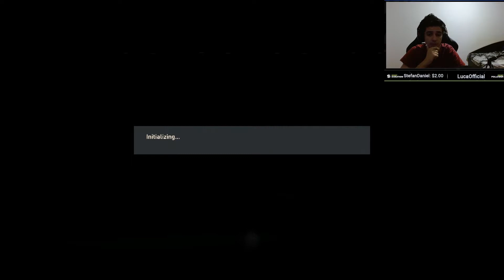DRAFT CU LACROIX FS SI GINOLA!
Salut si multumesc mult pentru ca ma urmaresti!

Joc fifa serios din ianuarie 2020, FIFA20 a fost si primul fifa jucat de mine.

Fac review-uri la echipe/jucatori pe GRATIS, dar cu o limita a bunului simt, daca sunt in meci va rog sa nu faceti spam pentru ca citesc toate mesajele. Multumesc!